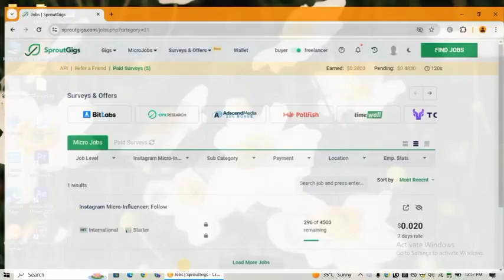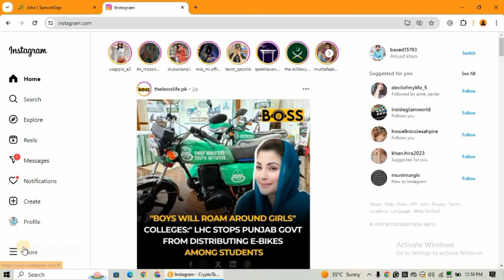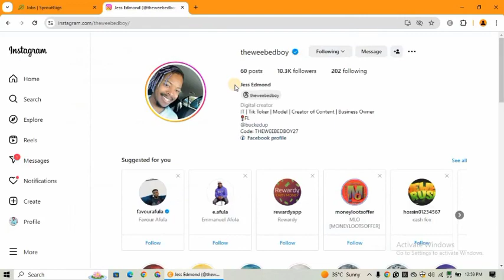how to complete Instagram task in sproutgigs earn daily 10$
AssalamOlaikum Friends!
in this video, I gonna show you how to complete the Instagram task in Sproutgigs.com